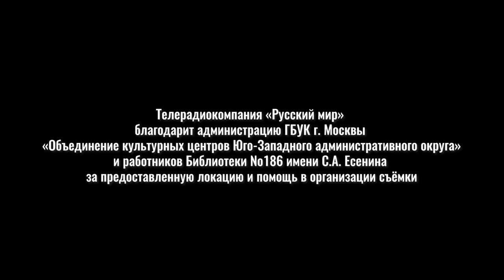Смыслица: языковая мода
В этом выпуске вы узнаете  о причинах популярности определенных слов и выражений в повседневном общении. Задумывались ли вы, почему мы так часто повторяем одни и те же словосочетания? Например, почему говорим «мы к вам вернемся», когда имеем в виду «мы вам перезвоним»? Попытаемся разобраться в особенностях такой языковой моды вместе с нашей ведущей, доктором филологических наук Лидией Малыгиной.
Лидия Евгеньевна Малыгина — д.ф.н, зав. кафедрой медиаобеспечения государственных интересов и национальной безопасности ИПНБ РАНХиГС, в.н.с. лаборатории "Лингвобезопасность и психология информационного воздействия" ИПНБ РАНХиГС,
профессор МГУ имени М.В. Ломоносова.